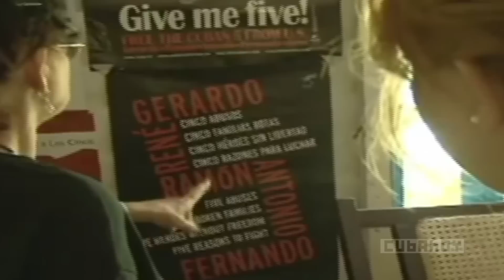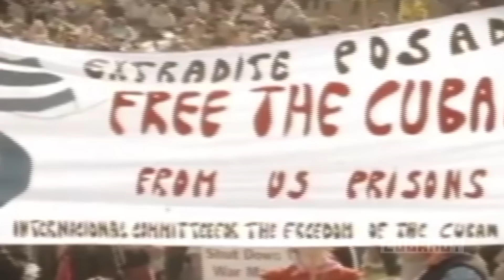Free the five es también la causa de Cuba Hoy.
Si pasas por aquí, por este nuestro espacio en Youtube, te invitamos a dedicar apenas unos segundos a este mensaje de Cuba Hoy por alcanzar